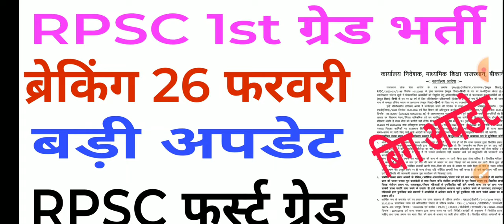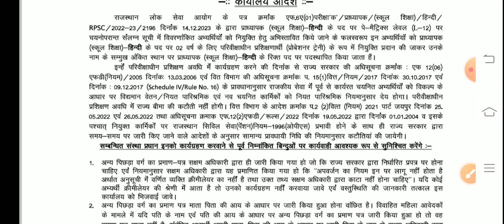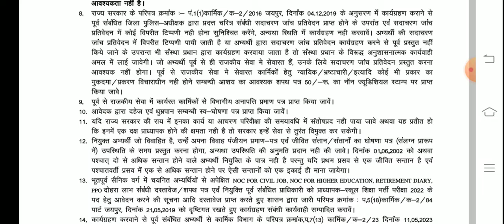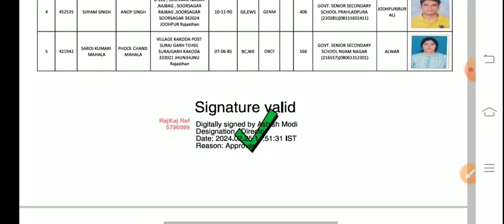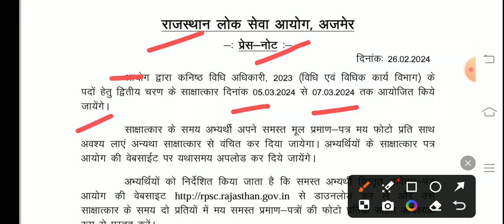Rpsc 1st Grade Latest News Today ।Rpsc 1st Grade ।Rpsc First Grade।RPSC